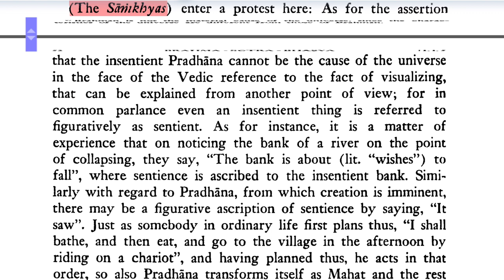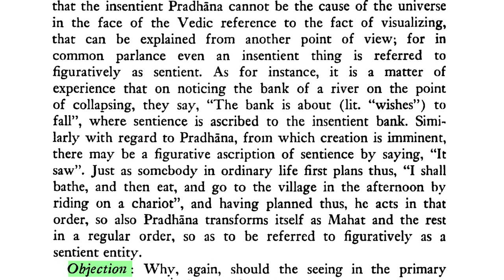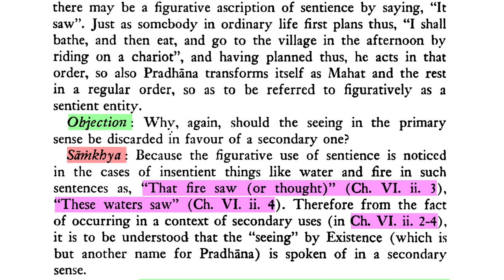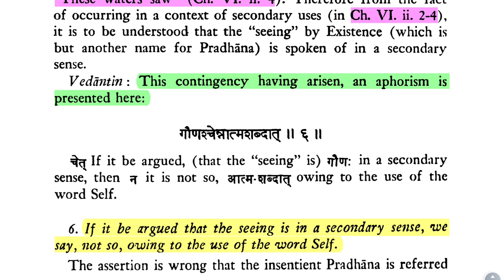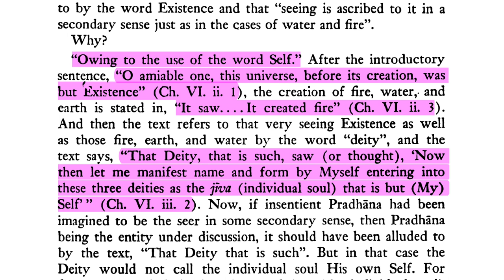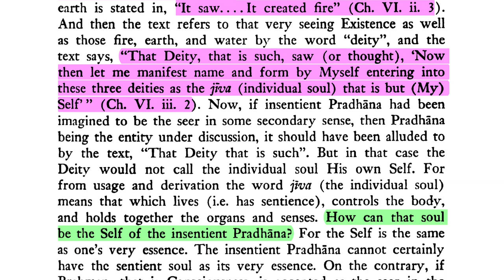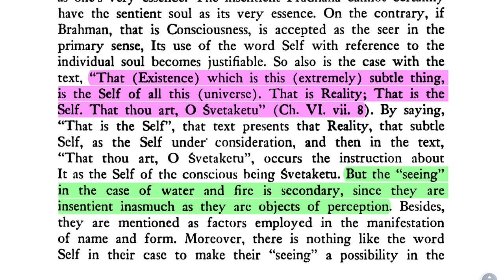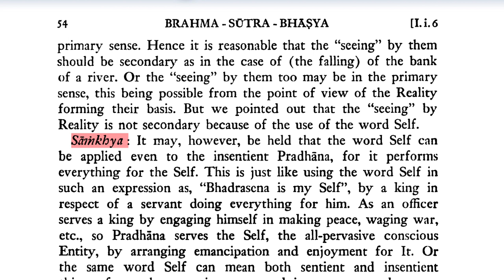Brahma-sūtra 1.1 Adhikaraṇa 5 Part 7—Brahman the Conscious Self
Namaste 🙏 ¡Olé! You know, there's no reason why we can't have fun with this stuff. You know, you listen to all the recordings of Pancāksara-mantra online. They're all so serious and slow. Well, what about Śiva Mambo? Śiva can dance! When He dances, look out!

Anyway, so let's get back to this Brahma-sūtra. The point here in this Adhikaraṇa is that the absolute is sentient. And because Brahman is sentient, it is the source of everything. Because the previous Adhikaraṇa was about how Brahman creates everything; and this one talks about how: by consciousness, by desire, by thought, visualization, imagination. This is the icchā-śakti, the desire potency of Brahman. And this is how He does everything.

So, of course, you know, the opponents, the Sāṁkhyas, are going to try to argue against this. And they use all kinds of logical tricks—or really, logical fallacies. And in this particular section, they use the fallacy of taking quotes out of context. Now, why is this a fallacy? Because context determines meaning. We've been over this a bunch of times on this channel since the very beginning.

DOWNLOADS:
Śrī Brahma-sūtra, trans. Gambhīrānanda Svāmī (Advaita Ashram):